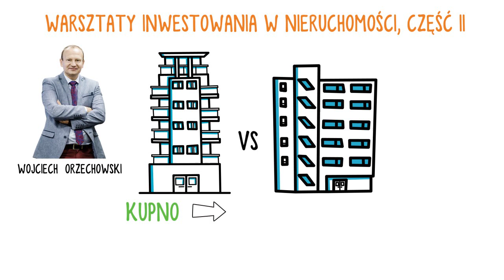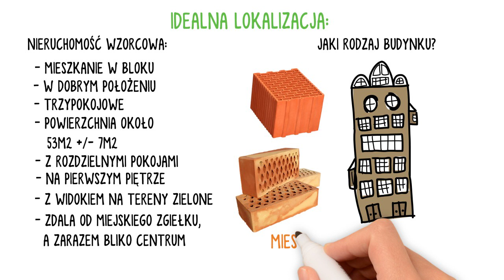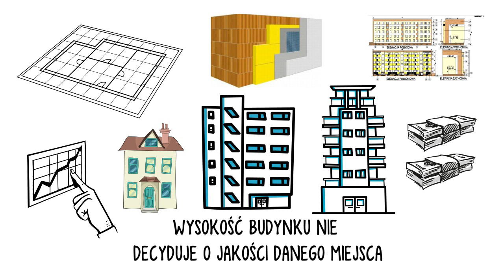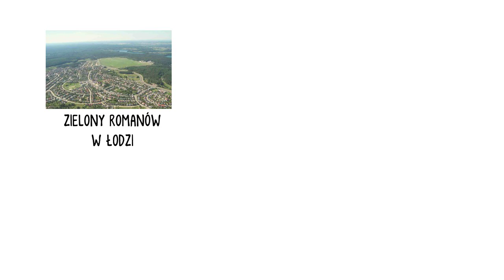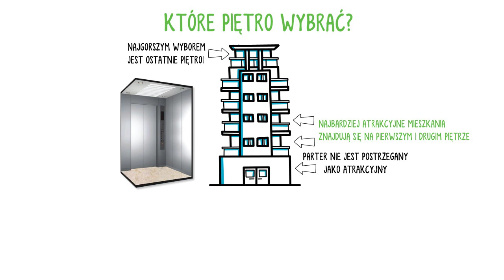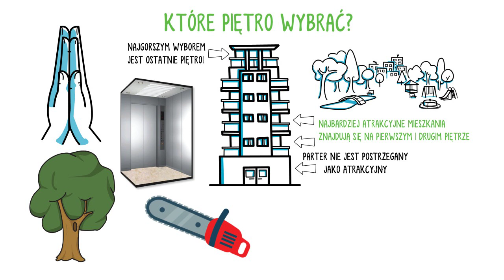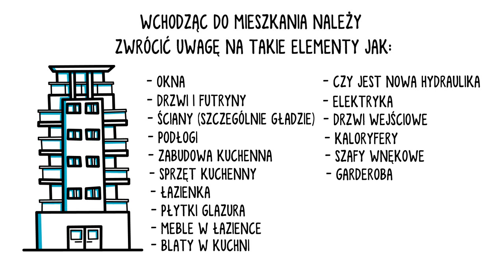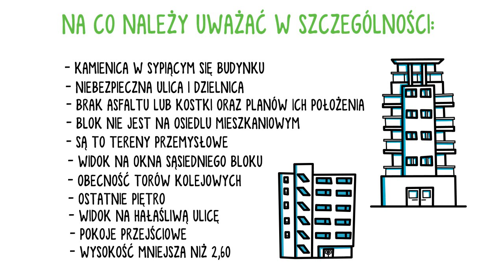ZANIM KUPISZ MIESZKANIE SPRAWDŹ CZY MA TE CECHY